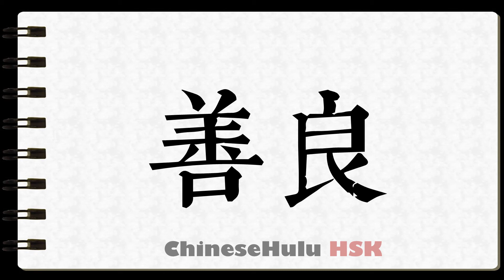How to Write good and honest in HSK Chinese